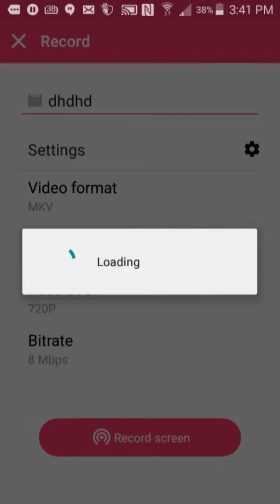Clash Royale "Opening a Giant Chest"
Man, we got wrekt in our giant chests. We got complete junk, and 122 minions, something that we don't even use! Imagine if we got 122 barbarians, though, I would be really happy, but this time I got nothing I could use
Previous Episode:
Next Episode: